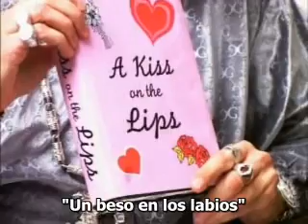Da Ali G Show - Ali G vendiendo ideas para libros.